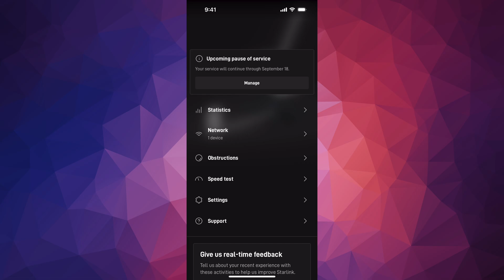How to Check who is Connected to my Starlink Wifi?